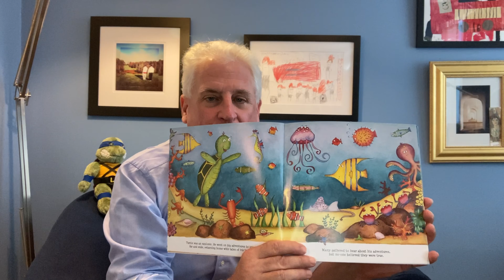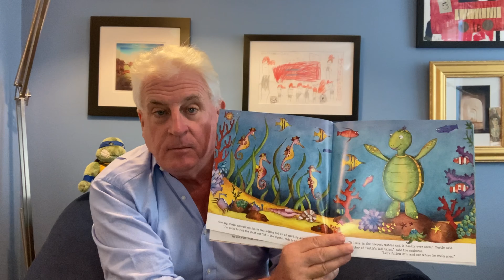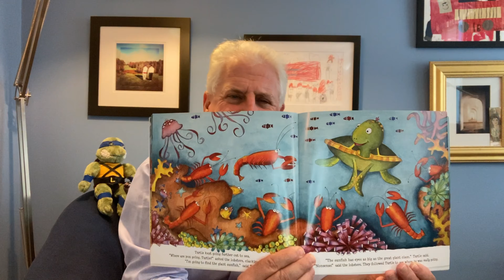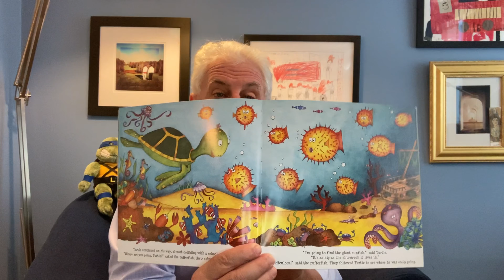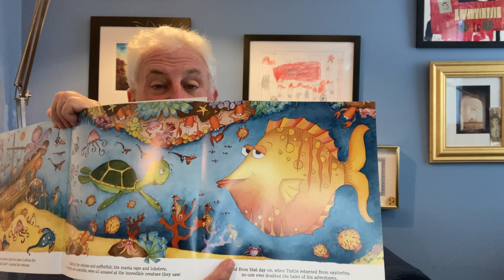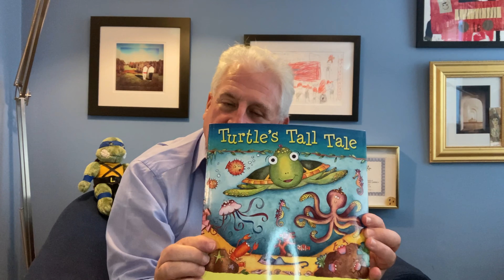Turtle's Tall Tale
Turtle is an Adventurer.  He loves to tell stories about his journeys, but the other sea creatures don't always believe him until they decide to follow him on one of his journeys.